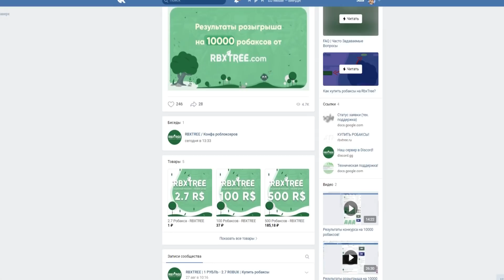КУПИЛ МЕГА БОКС И СЛОВИЛ БАГ В ЛИГЕ БОКСА РОБЛОКС !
Тут уже не нуб и не про тут тупо баги в боксинг лиге, что бесят и пригорает !